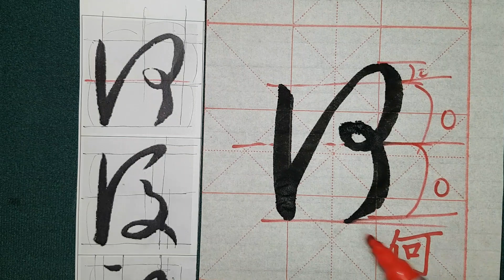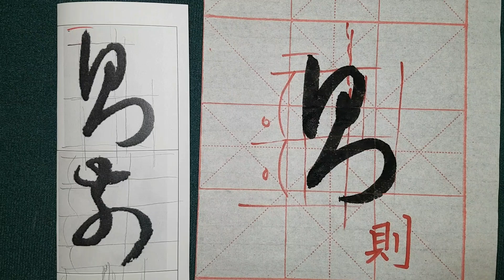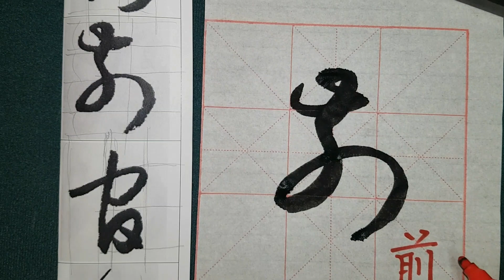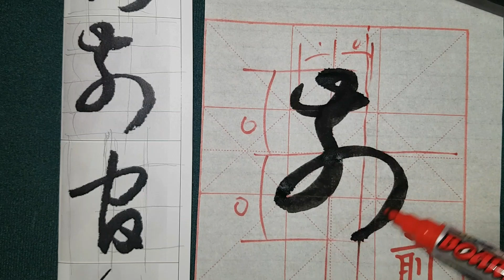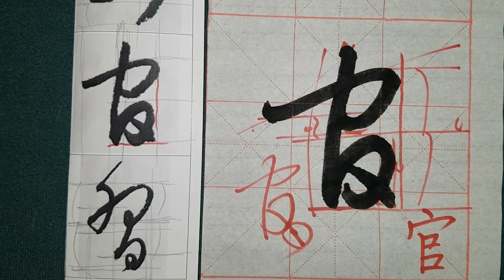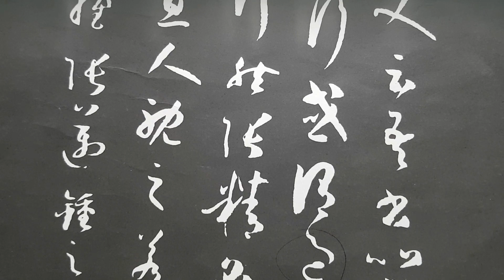🌈 [기초] 草書孫過庭書譜(초서 입문기초 설명편 #12) 초서공부 어렵죠? 저를 따라 와요~書法,書道,Calligraphy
손과정 서보 설명편 입니다
초서를 공부하면서 미학적인 요소를 살펴보고
선의 아름다움을 느끼면서 더불어 내용도 공부하기를 기대합니다